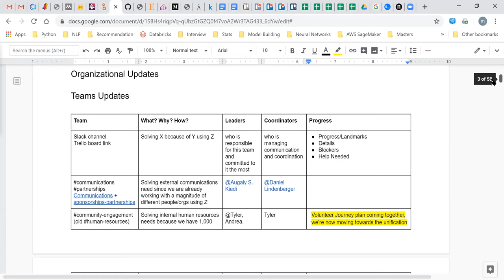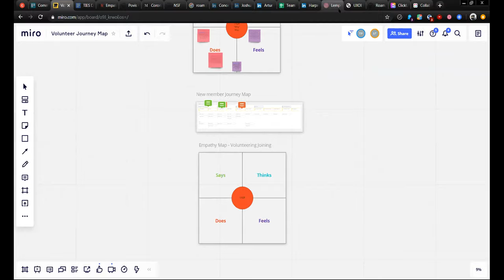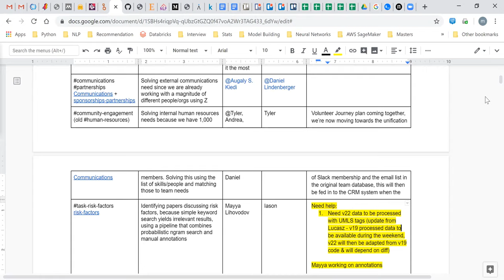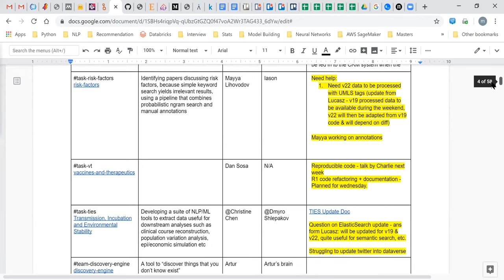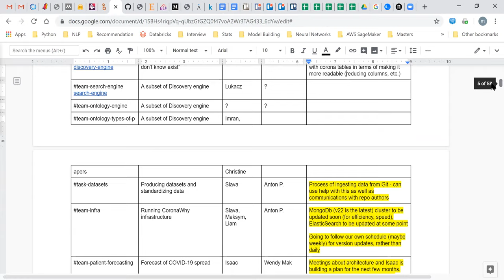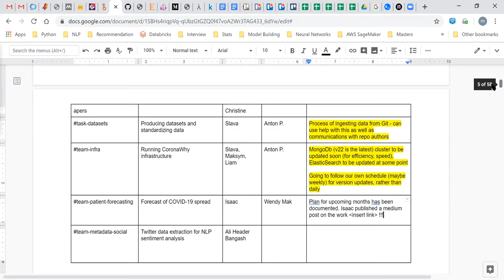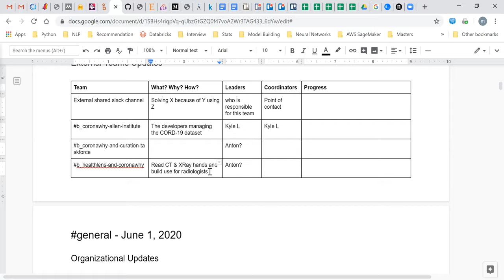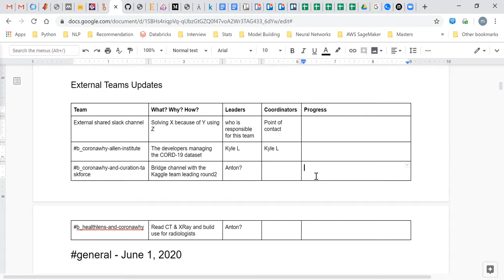general - June 02, 2020 - daily call (PST)